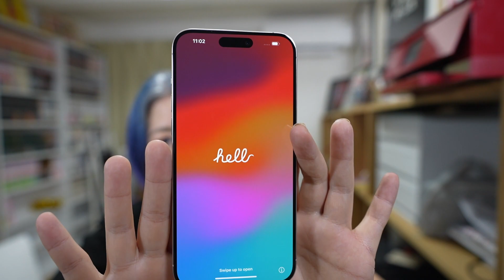iPhone 15 Pro Maxの開封の儀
ようやくiPhone15Pro Maxが手元に届きました。
とりあえず、本日は開封のみ。

新しいiPhoneが手元に来るのは毎回楽しみで仕方ないです。